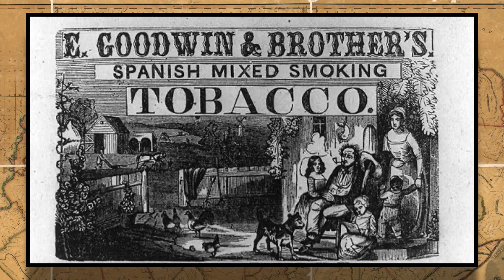A History of Brutus Clay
Brutus Clay is less known than his brother Cassius but he still had an impact on Kentucky.